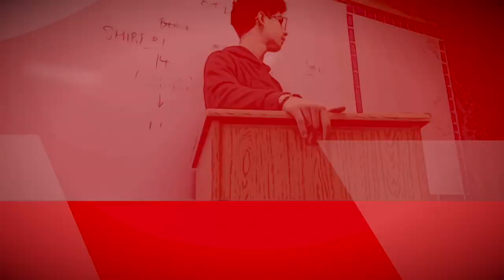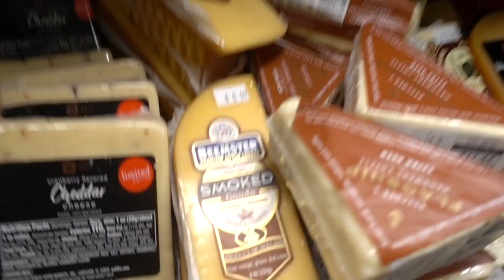Blind Tasting but Everything is Limoncello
DOOF DAYS! Season 5. My new years’ resolution was to film this year, so I’m back and better than ever. Now I’m 23 years old, working as a copywriter at DAVID Miami, finishing my graduate degree at FIU/Miami Ad School, and making music with my rock band Banana Chant whenever I get the banana chance.Also, the music is all by yours truly.

doofdays vlog dayinthelife copywriter davidmiami davidtheagency miamiadschool mastersdegree copywriting copywriter what’s it like in advertising? Ad agency mad men irl what is copywriter what do copywriters do art director miami ad school is m.ad school worth it what is David miami best agency in miami advertising agency in south florida most awarded ad agency is masters degree hard day in the life vlog doof days food days doofdays dofdays vlogging bloggers miami vlogs miami lifestyle Miami lakes florida keys funny moments with friends